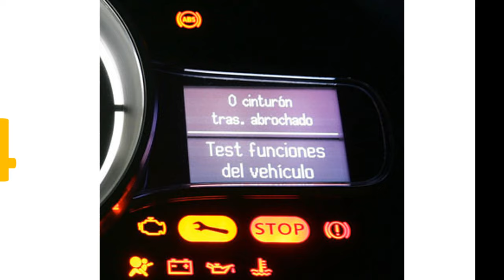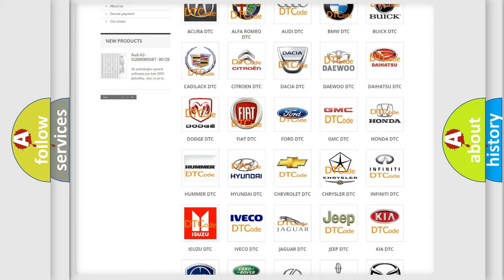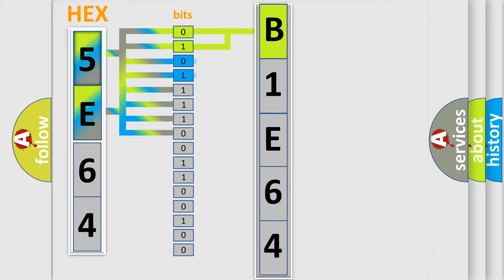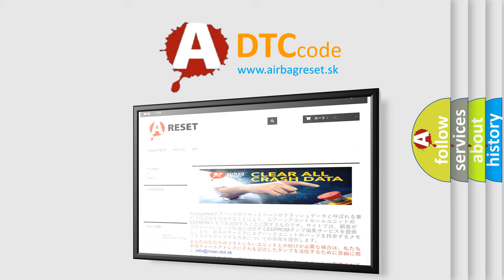DTC Chrysler B1E64 Short Explanation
Contents:
0:21 Basic DTC analysis according to OBD2 protocol standard.
1:48 Insight into programming
2:58 A diagnostically understandable description of the Diagnostic Trouble Code
3:05 Basic error definition

Make:
Chrysler
Code:
B1E64
Definition:
Knob Gear Indicator - Signal Stuck High
Description:
A fault is detected if one of the following conditions is present:Shifter indicator Light Emitting Diode (LED) fails to turn off.Shifter indicator over-temperature condition.